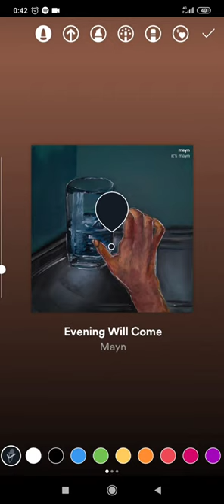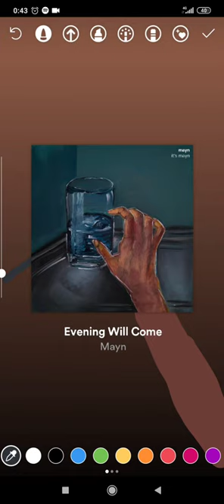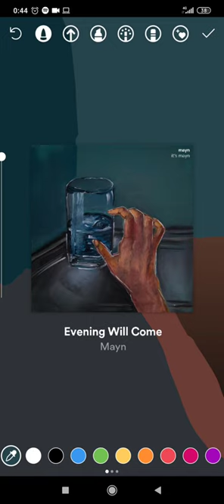Spotifart Bikin Instagram Story Jadi Lebih Indah